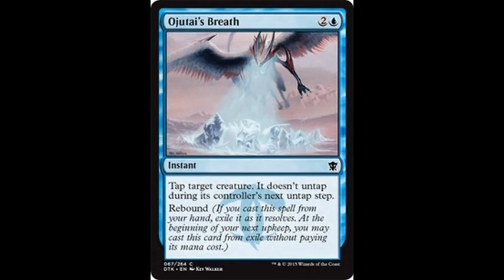El Camino Jeskai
De los clanes de Tarkir, es el Camino Jeskai el que admira el aspecto de la astucia de los antiguos dragones. Usan como símbolo los ojos de estos.  Su color primario es el azul y junto a estos el rojo y el blanco.
El Camino Jeskai esta vagamente basado en los mojes Shaolin.
Las cartas Jeskai usan la estrategia y el planeamiento en sus técnicas como el Prowess, el cual permite a una criatura aumentar su poder al jugar un hechizo de no criatura. Con la llegada de Ojutai al poder, ellos tambien aprendieron la técnica de Rebound, con la cual pueden utilizar dos veces un mismo hechizo.
El camino Jeskai es un clan de artistas marciales, misticos y monjes. El clan se enfoca en la estrategia sobre la fuerza, planeando cada batalla cuidadosamente desde sus monasterios ocultos en  los lagos de las montañas nubladas.